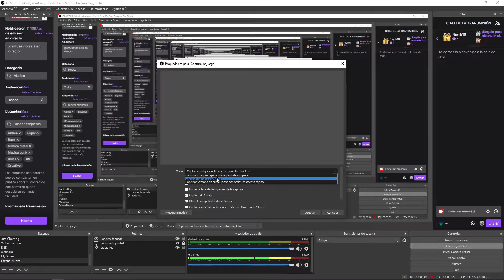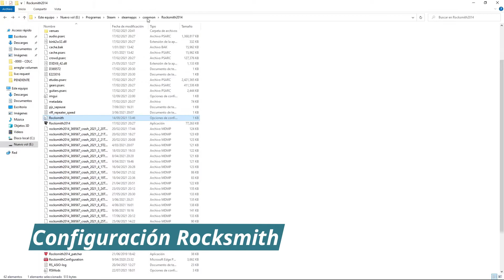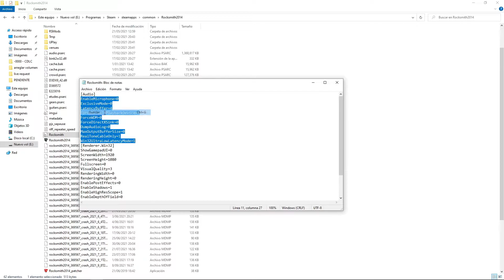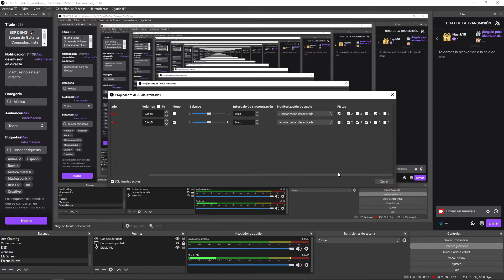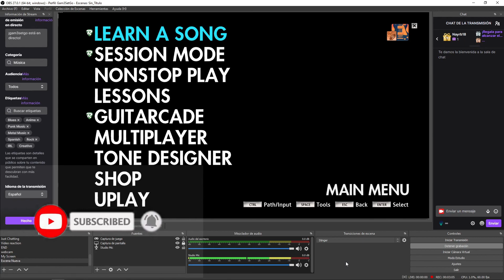Como hacer STREAM de Rocksmith en Twitch | PC | OBS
00:00​ Intro
00:18 Captura de juego
01:23 Configuración Rocksmith
01:55 Latencia
02:17 OBS no graba audio
03:22 Copyright
05:25 Categoría y etiquetas
05:49 Outro
**Rocksmith.ini** (copiar y pegar configuración)
[Audio]
EnableMicrophone=0
ExclusiveMode=0
LatencyBuffer=4
ForceDefaultPlaybackDevice=1
ForceWDM=0
ForceDirectXSink=0
DumpAudioLog=0
MaxOutputBufferSize=0
RealToneCableOnly=1
Win32UltraLowLatencyMode=1
-SIGUEME PARA MAS CONTENIDO!